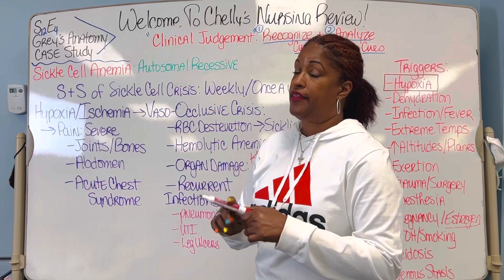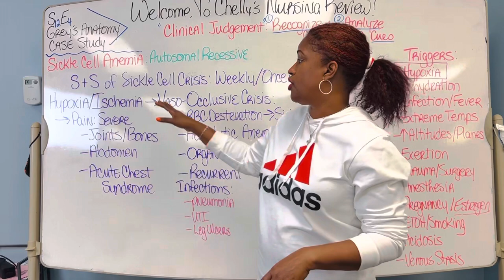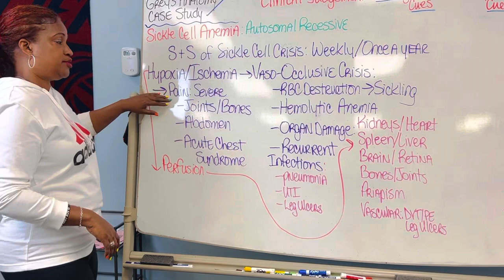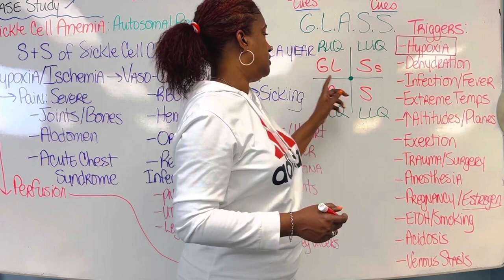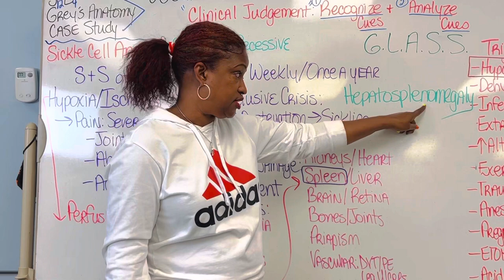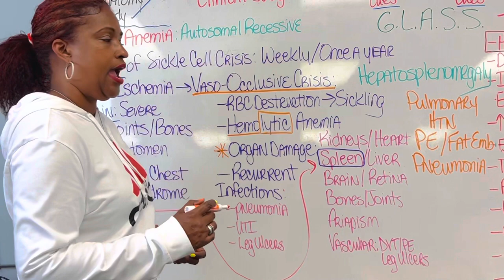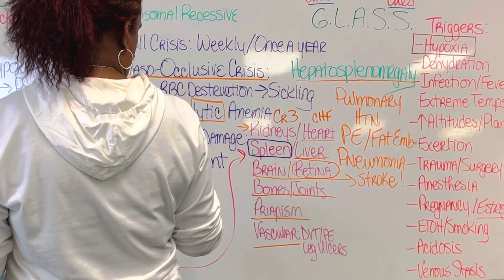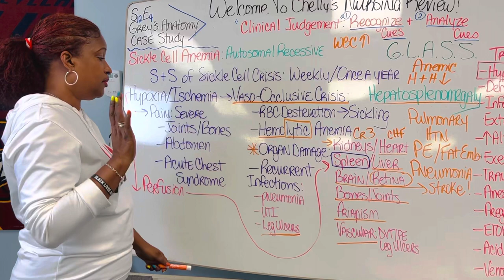3. HEMATOLOGY: SICKLE CELL CRISIS PART 1/2 SIGNS & SYMPTOMS/TRIGGERS, RECOGNIZE/ANALYZE CUES FOR NGN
If you prefer, you can visit our online store CHELLYS NCLEX PREP SHOP: JUST COPY/CLICK THIS LINK!